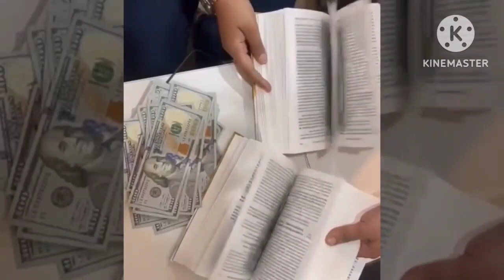मुंबई एयरपोर्ट पर किताब लेकर जाने पर गिरफ्तार अब तक 5 लोग गिरफ्तार हुए || UAE Travel New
hello friends

agar aap log bhi sab se pahle travel update pana chahte hain to abhi hamare channel ko subscribe kar lijiye or Bell 🔔 icon jarur press kijiyega is se ye hoga ki jab bhi main video upload karun to aap ko notification milta rahe

Thanks 🙏